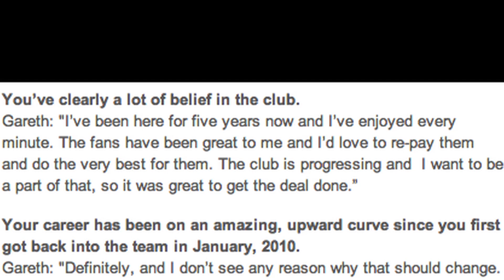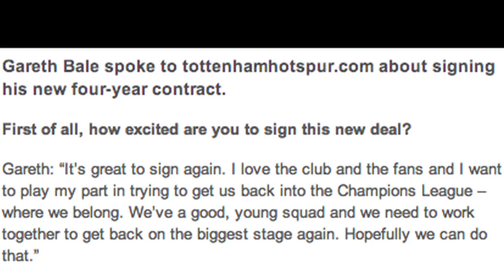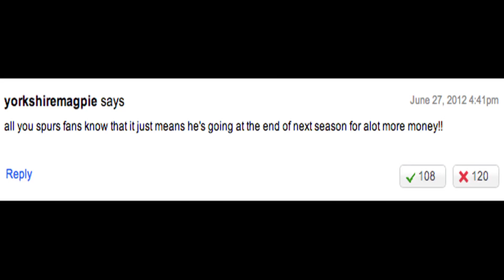Gareth Bale Transfer?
The 22 year old left winger for Tottenham Hotspur was speculated to be leaving the Premier League club and possibly transfer to the likes of Real Madrid, Barcelona, or even Manchester City. A pair of reasons was because Spurs currently do not have a manager with Harry Redknapp being sacked last week and the team not qualifying for the Champions League. However, it was announced today that Bale will be staying put at White Hart Lane through 2016.